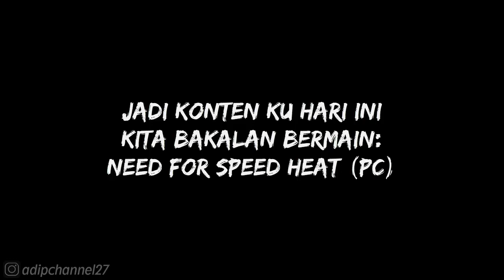OFF-ROAD - RAILWAY TO HEAVEN❗NEED FOR SPEED HEAT❗